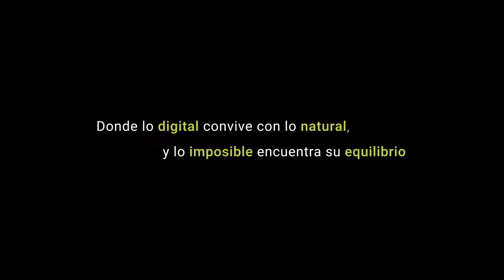Video Expectativa. Apertura de Oficinas Globant.